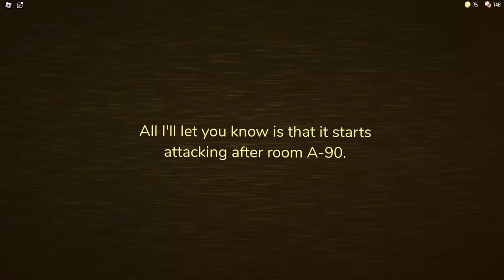Playing Doors Cause I felt like it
I play doors not much too it